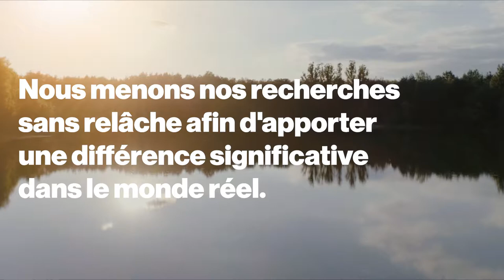Les engagements de Novartis en hématologie - donner accès aux traitements les plus innovants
Nous nous engageons à aider autant de patients que possible à avoir accès au traitement.
Nous sommes Novartis et nous offrons des options thérapeutiques en hématologie.